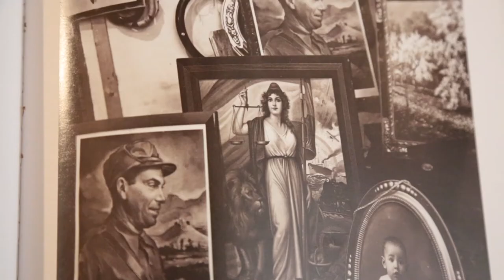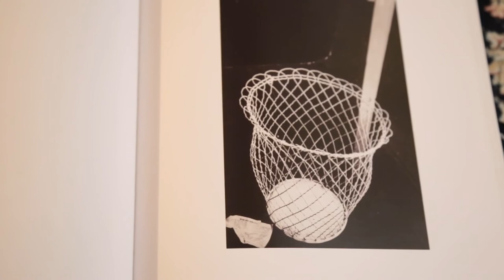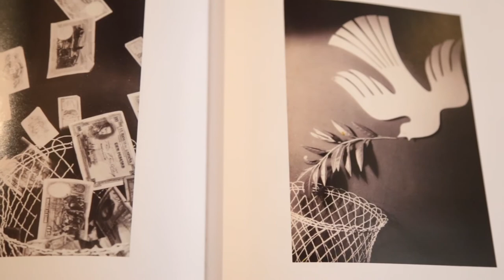TUMEFACTUM Trenzas a la pena KATI HORNA jeu de paume